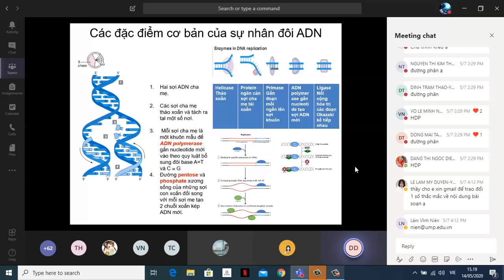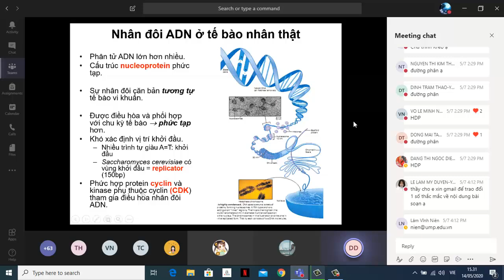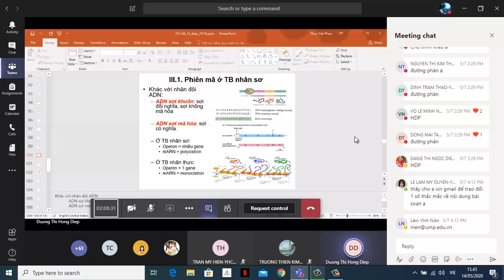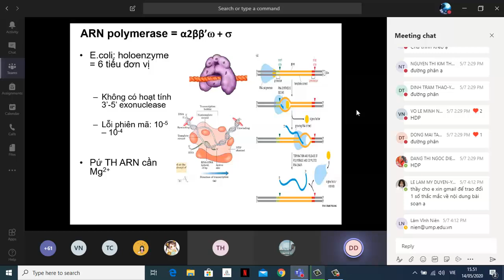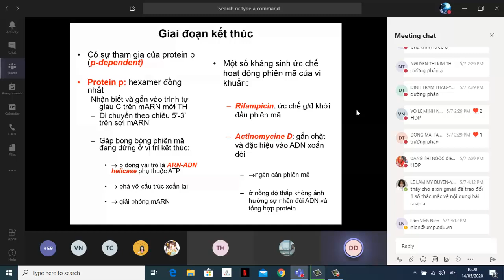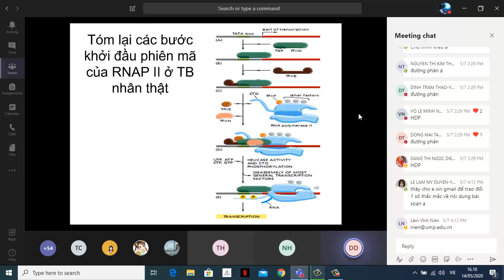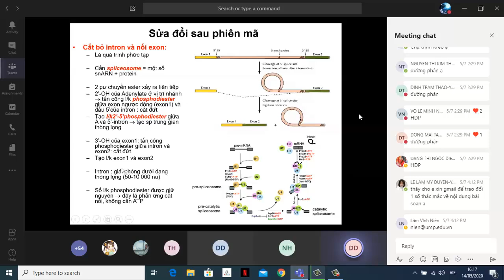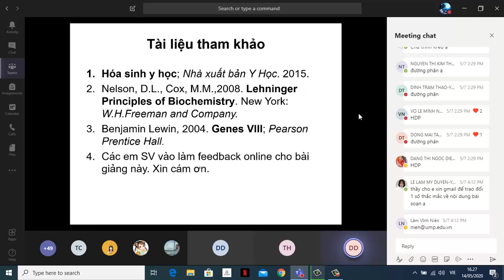chuyen hoa nucleotid 2